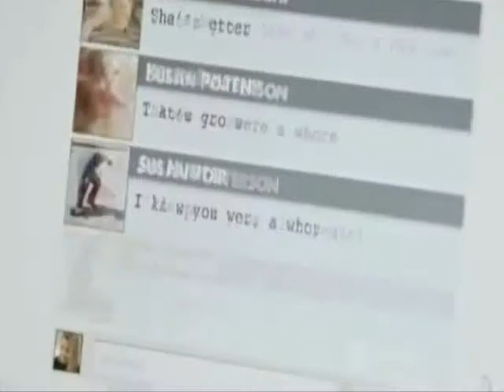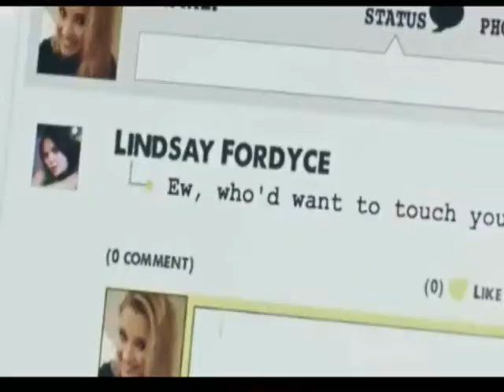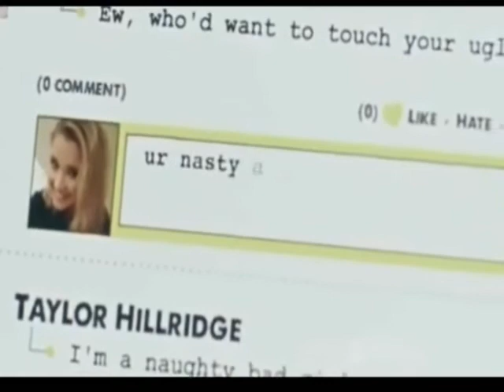Audition for Revenge Of The Haunting